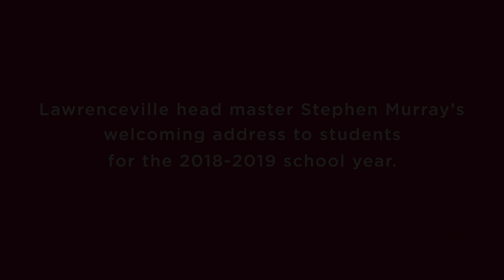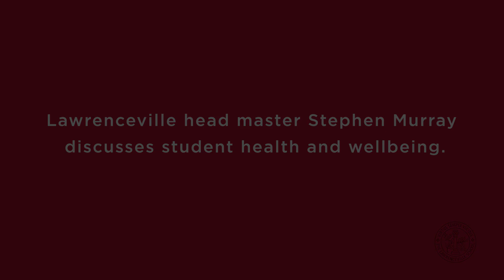Safe Spaces - Bullying & Hazing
Headmaster Steve Murray on creating and maintaining safe spaces on campus and how Lawrenceville deals with bullying and hazing.